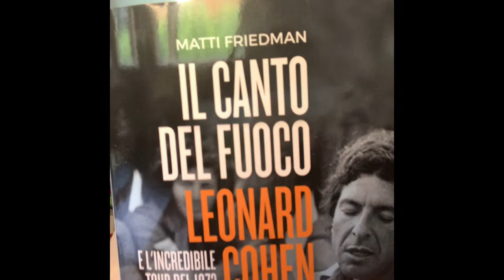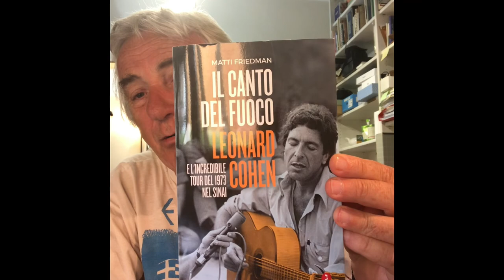Matti Friedman/ Il canto del fuoco - Leonard Cohen e l’incredibile tour del 1973 nel Sinai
Il libro che racconta Leonard Cohen in Sinai durante la guerra dello Yom Kippur nell’ottobre 1973